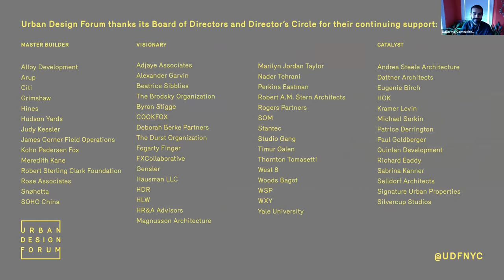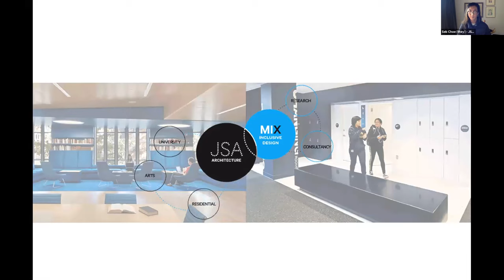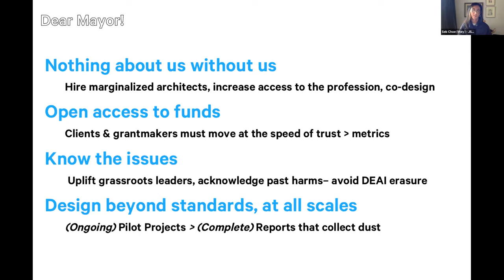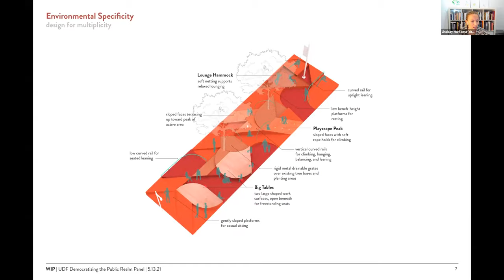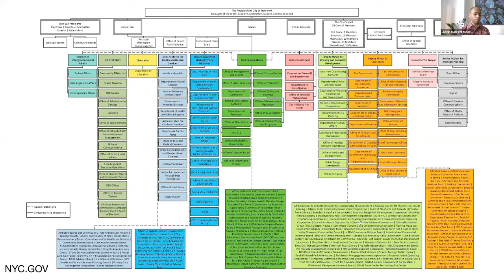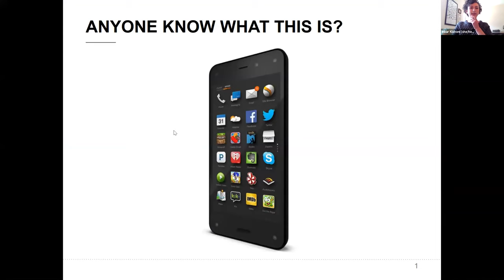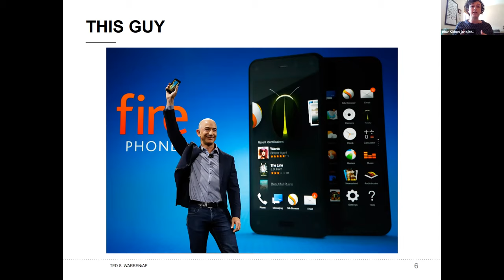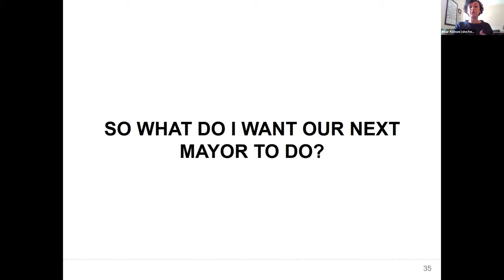Democratizing the Public Realm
Seb Choe, Lindsay Harkema, Margaret Jankowsky, Inbar Kishoni, and Justin Garrett Moore discuss designing an inclusive public realm under the next mayor.

Thriving neighborhoods have beautiful parks, well-maintained plazas, lively high streets, and welcoming public buildings that encourage New Yorkers to gather and interact. Yet marginalized communities often lack accessibility or a sense of belonging to neighborhood public amenities.

To repair decades of exclusion from the design process, cities like Toronto and Vienna are beginning to redesign public space for women, seniors, children, BIPOC, and people with disabilities.

As we envision a new city under the next administration, how do we shape a democratic and accessible public realm that serves the most often excluded?

About Shape Shift:

Shaping Complete Neighborhoods is the seventh event for our Shape Shift series, a year-long inquiry into the current state of planning in New York City. As we approach the mayoral election cycle, the Forum has revisited historic planning shifts, surveyed international cities, and debated alternative approaches on ways the next mayor should shape the built environment to build a more equitable city.

With the launch of 21 Visions for 2021, the Urban Design Forum will lead a series of events urging New York City’s next leaders to shape a more equitable planning, design and development process. Explore the agenda at 21visionsfor2021.urbandesignforum.org